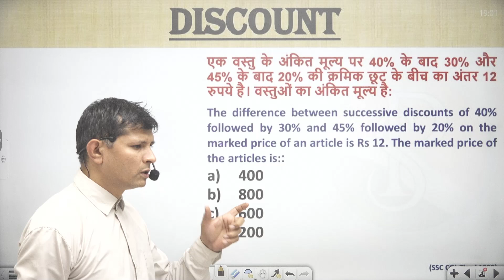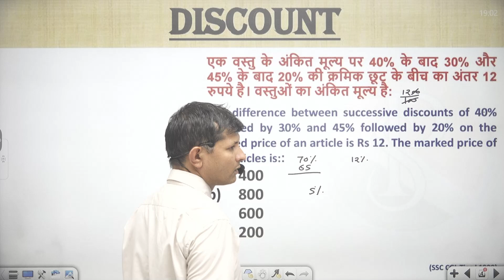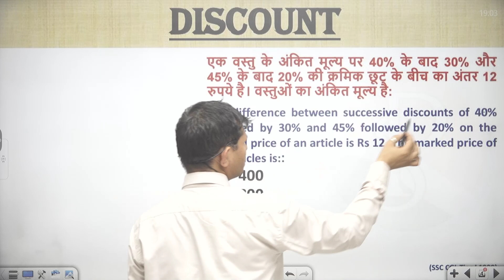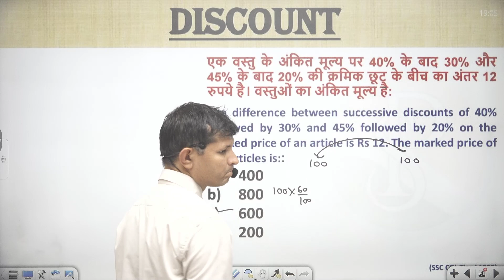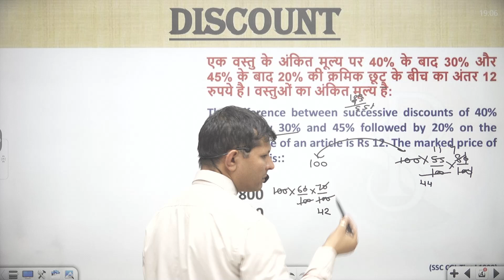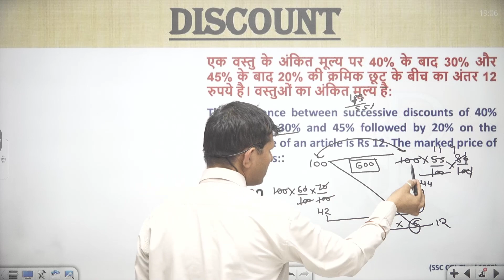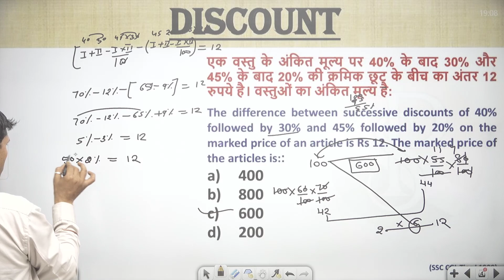The difference between successive discounts of 40% followed by 30% and 45% followed by 20% on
एक वस्तु के अंकित मूल्य पर 40% के बाद 30% और 45% के बाद 20% की क्रमिक छूट के बीच का अंतर 12 रुपये है। वस्तुओं का अंकित मूल्य है:
The difference between successive discounts of 40% followed by 30% and 45% followed by 20% on the marked price of an article is Rs 12. The marked price of the articles is::
400
800
600
200